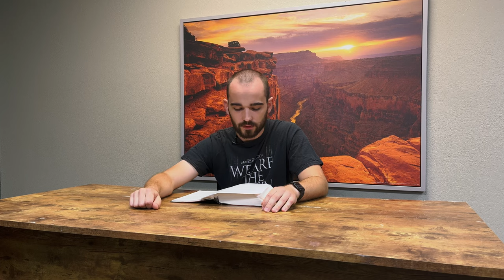🤦🏻‍♂️ Apokryphen, Buch Henoch... Schwachsinn!